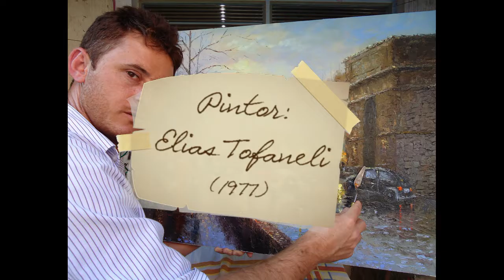Tofaneli PorDoSolVeneza Qualiquadros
Linda Pintura de Veneza com bela música clássica.
Classical music and works of art.